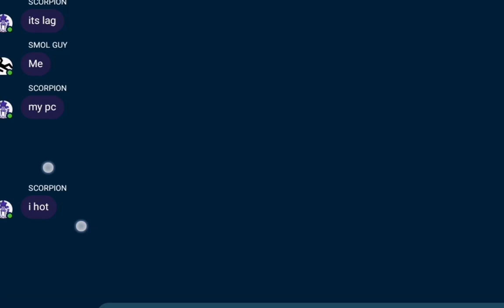my best friend is sus lol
he sus lol